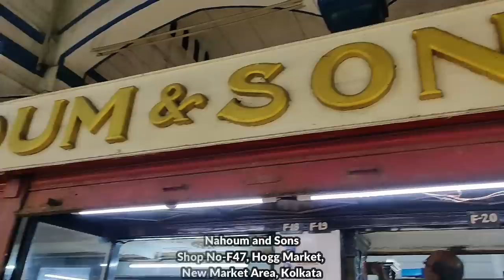119 years old Jewish Bakery | Nahoum and Sons | Oldest & Iconic Eateries of Kolkata, Ep-1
Mugs & Shots Café
DC 9A, City Centre 1 Mall,
Sector 1, Salt Lake, Kolkata-700064